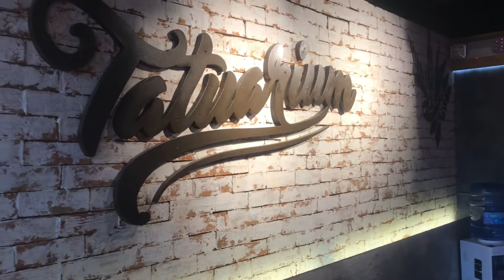Ekvador'da Yaşamak Sanırım Güzel...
Ekvador-Quito şehrinin en sevdiğimiz yerleri. La Carolina parkı ve Latin yemekleri.